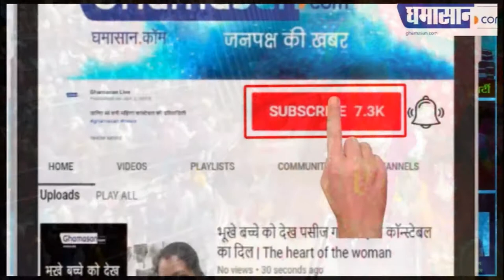Ramdevra में जिन्हें हिंदू भी मानते हैं और मुस्लिम भी | Ramdevra Ramdev Baba Story | Ghamasan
राजस्थान के प्रसिद्ध रामदेव बाबा की अनूठी कहानी |
Ramdevra में जिन्हें हिंदू भी मानते हैं और मुस्लिम भी | Ramdevra Ramdev ji Mandir Story | Ghamasan
Ramdevra में जिन्हें हिंदू भी मानते हैं और मुस्लिम भी | Ramdevra Ramdev ji Mandir Story | GhamasanRamdevra में जिन्हें हिंदू भी मानते हैं और मुस्लिम भी | Ramdevra Ramdev ji Mandir Story | GhamasanRamdevra में जिन्हें हिंदू भी मानते हैं और मुस्लिम भी | Ramdevra Ramdev ji Mandir Story | Ghamasan